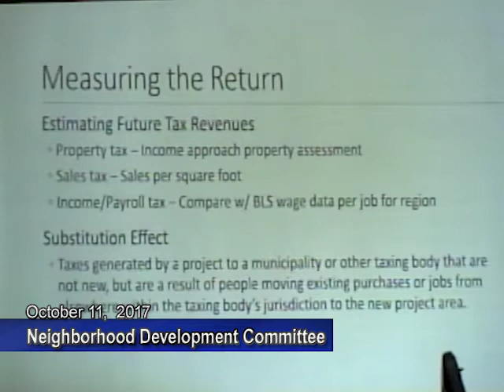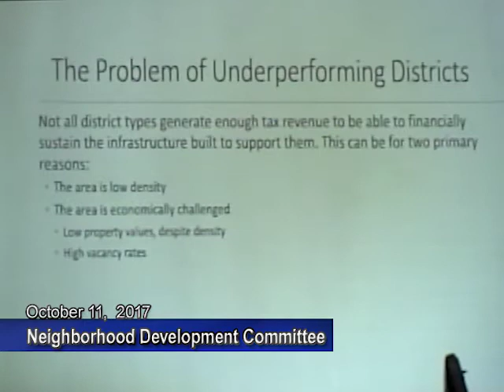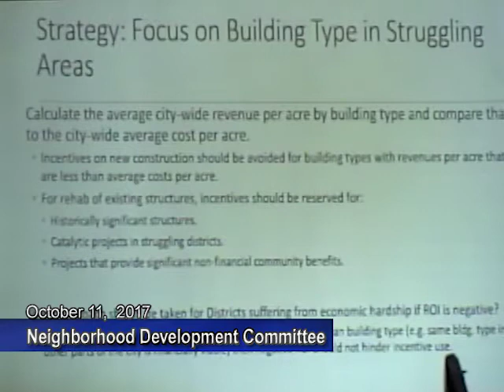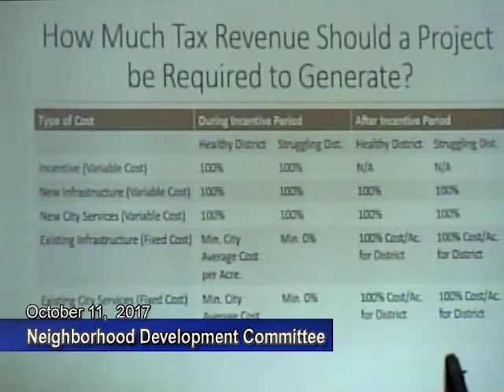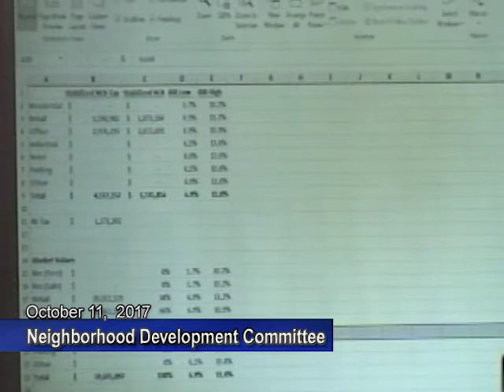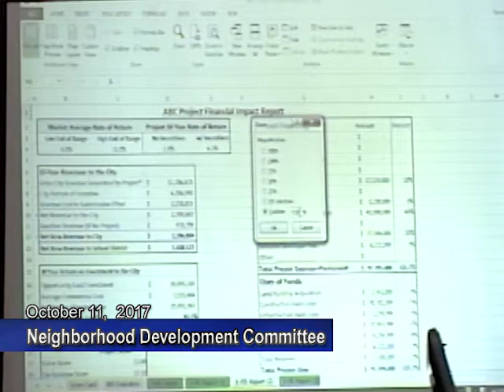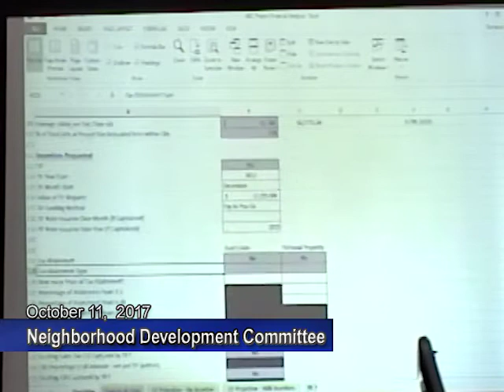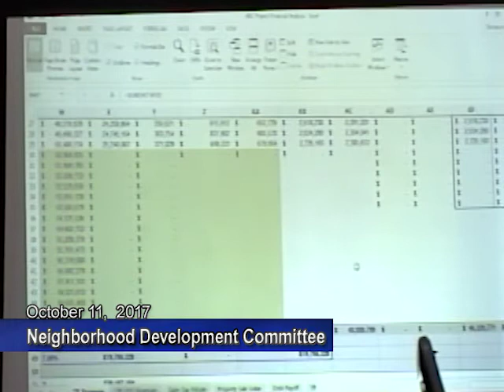Neighborhood Development - October 10, 2017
Discussion on Tax Incentive Reform and the Logic Models.